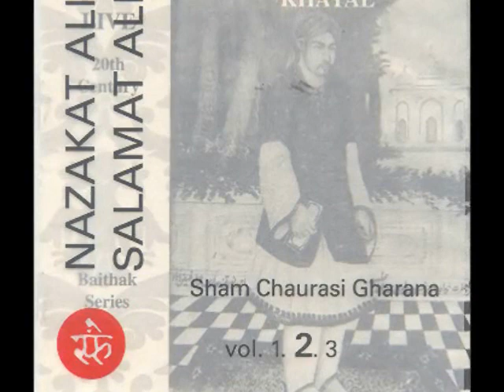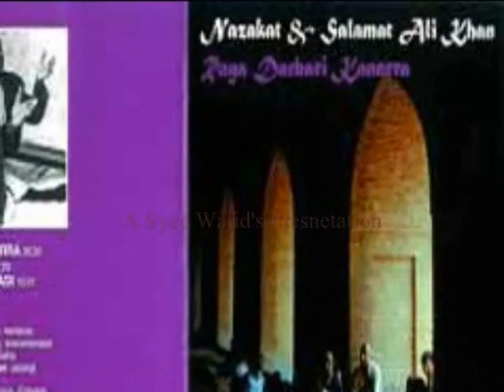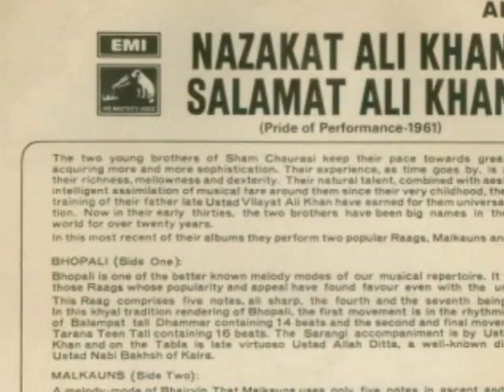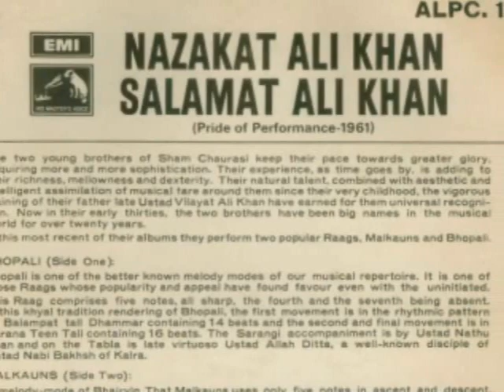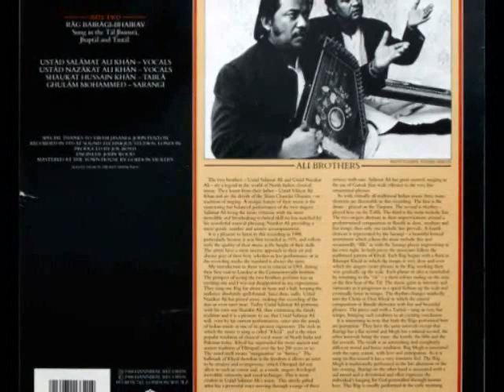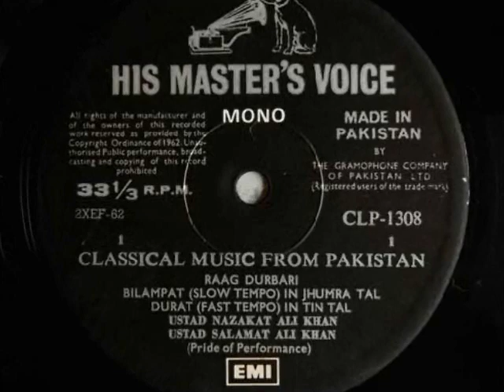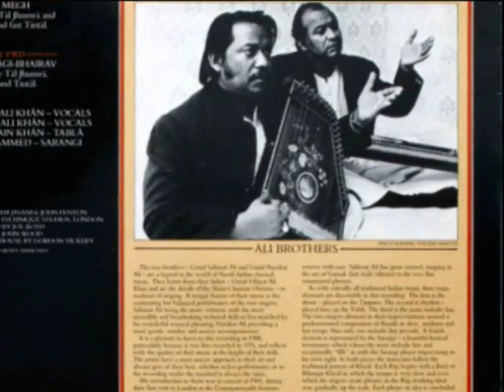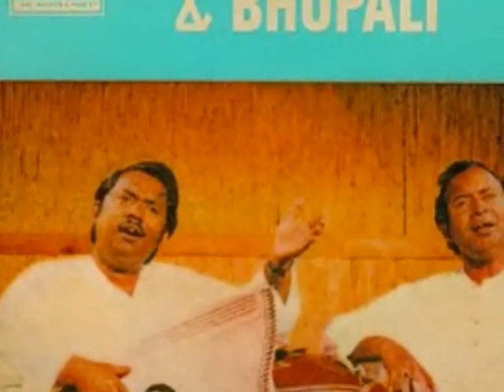Raag Desi (Khayal Gaiki) -by Legendary Nazakat~Salamat Duet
Raag Desi (Khayal Gaiki)

Vocalists : Ustad Salamat Ali Khan & Ustad Nazakat Ali Khan

Sarangi : Ustad Nathu Khan

Tabla : Ustad Talib Hussain Khan

Photo Silde Show : Me (Syed Wajid)

Courtesy : Holistic Stuff

*The two brothers - Ustad Salamat Ali and Ustad Nazakat Ali - are a legend in the world of North Indian classical music. They learnt from their father - Ustad Vilāyat Ali Khan and are the doyen of the Sham Chaurāsi  Gharāna - or tradition of singing. A unique feature of their music is the contrasting but balanced performance of the two singers. Salāmat Ali being the more virtuosic with the most incredible and breathtaking technical skill no less matched by his wonderful musical phrasing. Nazakat Ali providing a more' gentle, somber and austere accompaniment.

Ali Brother's singing behaviour  reflected truly the quality of their music at the height of their skills. The artists had a most sincere approach to their art and always give of their best, whether in live performance or in the recording studio the standard is always the same.

The style in which the music is sung is called "Khyāl", and is the most popular rendition of classical vocal music of North India and Pakistan today. Khyāl has superseded the more ancient and austere tradition of Dhrupad over the last 200 years or so. The word itself means "imagination" or "fantasy". The hallmark of Khyāl therefore is the freedom it allows an artist to be creative and to improvise, which Dhrupad did not allow to such an extent and, as a result, singers developed incredible virtuosity and vocal technique. This is most evident in this duet's music. These utterly gifted artists had a powerful voice moving through a range of three octaves with ease. Particularly Salamat Ali had great control, ranging in the use of Gamak (fast wide vibrato) to the very fine ornamental phrases.

As with virtually all traditional Indian music three math elements are discernible in this recording. The first is the drone - played on the Tanpura. The second is rhythm - played here on the Tabla. The third is the main melodic line. The two singers alternate in their improvisations around a predetermined composition or Bandis in slow, medium and fast tempi, thus only one melodic line prevails. A fourth element is represented by the Sarangi - a beautiful bowed instrument which echoes the math melodic line and occasionally "fills" in with the Sarangi player improvising in his own right.